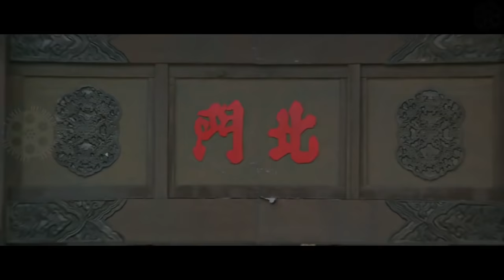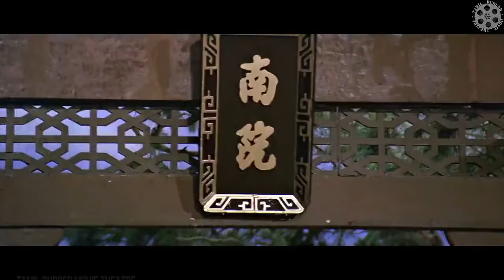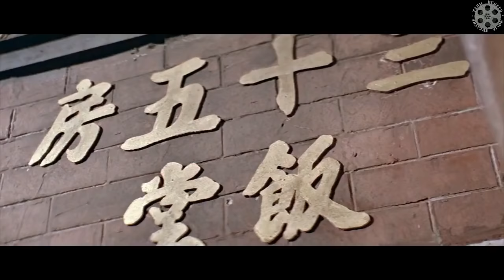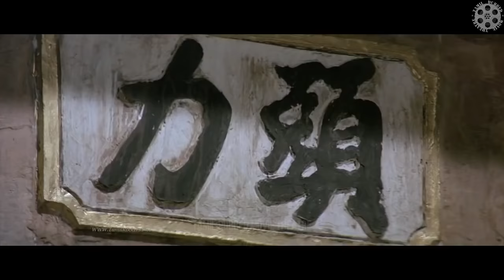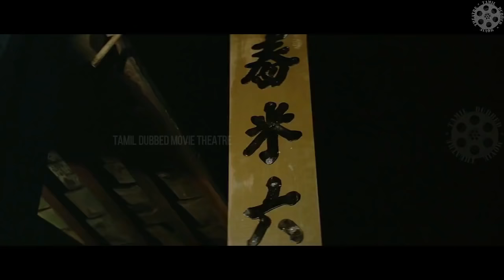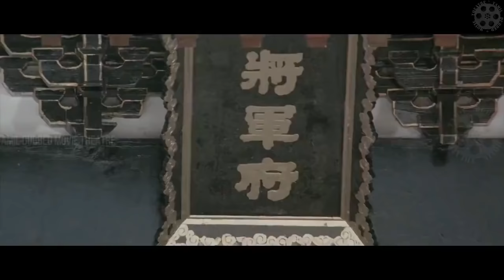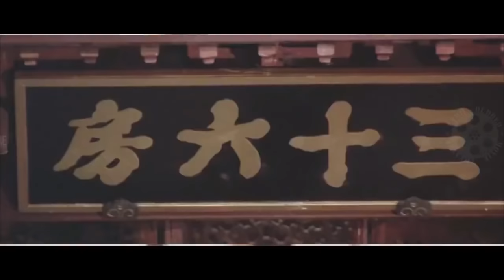Hollywood Movie Tamil Dubbed / ஹாலிவுட் திரைப்படம் தமிழில் - The 36th Chamber of Shaolin